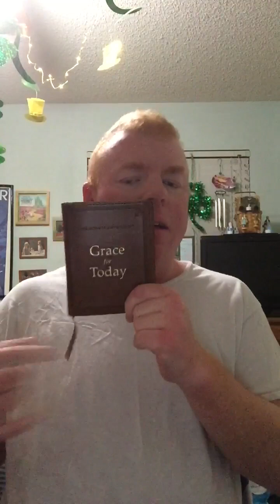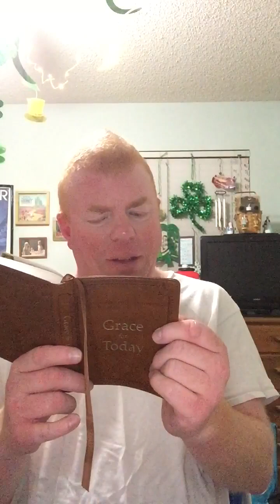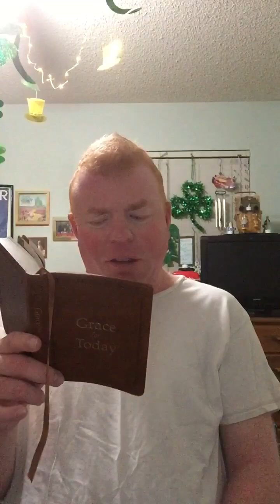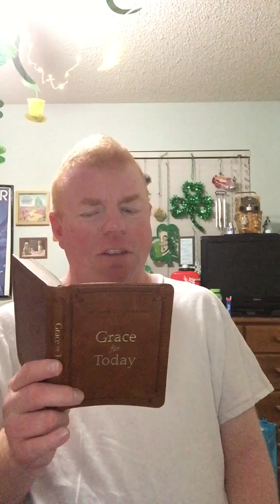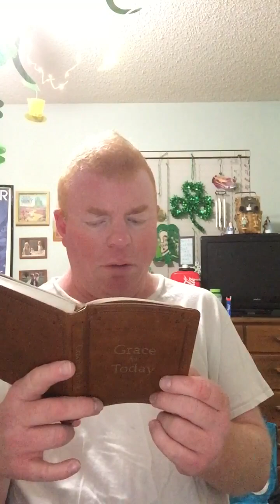A devotion through the book grace for today today’s devotion is Find strength in God￼